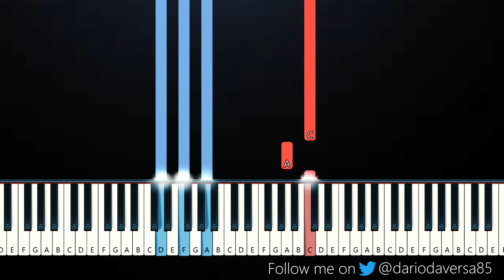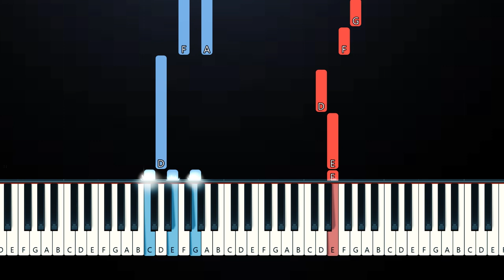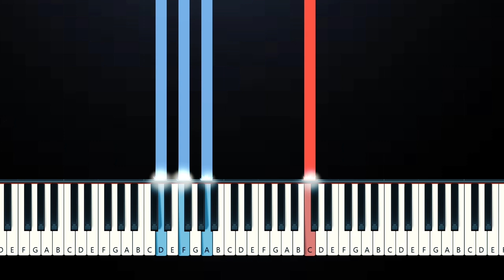Tate Mcrae - I Still Say Goodnight ft Finneas (Piano Tutorial)